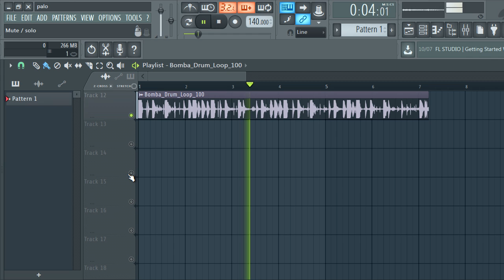FREE REGGAETON DRUM LOOPS 2020 | loops de reggaeton | new era Ep15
🔴  reggaeton drum loops , loops de reggaeton,DANCEHALL DRUM LOOPS  ,loops de reggaeton 2020 gratis,,descargar loop de reggaeton,LOOPS DE DANCEHALL.free drum loops reggaeton. dancehall